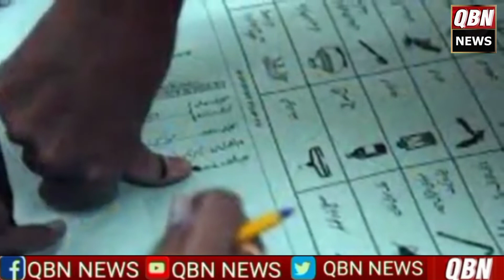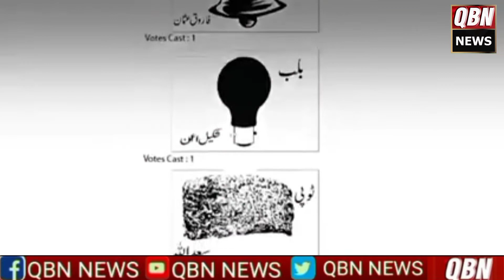لوٹے چمچے اور سیاست دان